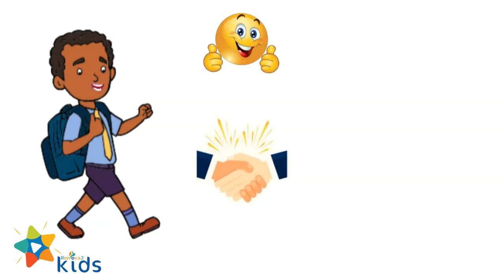Misionero Adventista Niños 19 Septiembre 2020, Una nueva vida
Misionero adventista para el sábado 19 de Septiembre del 2020. Esta historia nos llega desde ,Guinea el  protagonista es Moriba Monemou de 12 años

Este trimestre recibimos los relatos misioneros para niños  desde la División de África Centro Occidental.